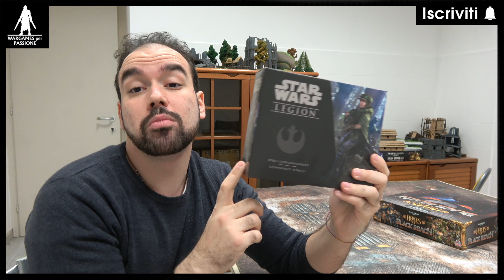Speed Painting Tutorial: DIPINGERE FACILE E VELOCE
Ciao a tutti ! Con il video di oggi cerco di portare un tutorial che spero possa essere utile a tutte quelle persone che non hanno tempo di dipingere o che non hanno troppa voglia di dedicarci troppo tempo.

Se siete nuovi vi do il benvenuto su Wargames per Passione, vi ricordo di iscrivervi e commentare nel caso vi sia piaciuto il video, in modo da poter sempre rimanere informati sui nuovi video.

Wargames per Passione.
Mattia